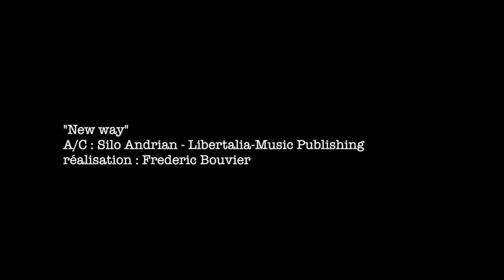[ new way ] by Silo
New way,
music video performed by Silo  - 2015
Produced by Libertalia-Music Records & X-Ray Production
Recorded at  Libertalia-Music Studio (Antananarivo, Madagascar)
Mixed at  Studio de la Grande Armée,(Paris, France)
Publisher : Libertalia-Music Publishing
lyrics, music and arrangements by Silo Andrian,
lead vocal, guitar : Silo
bass : Benkheli Ratri
Drums : Cédrick Ratovoarison
music video by Barracuda productions (Fred Bouvier)